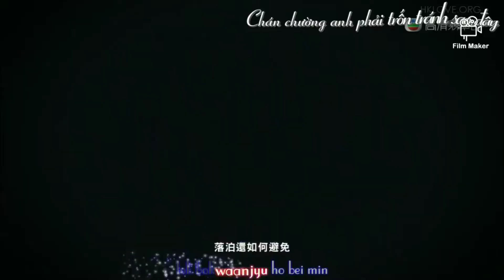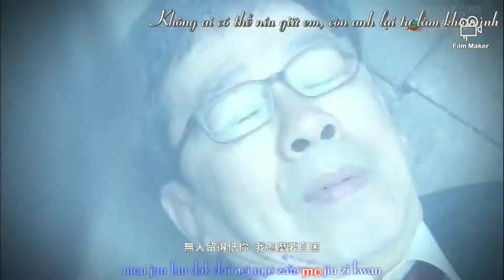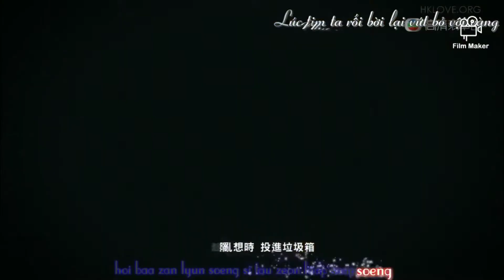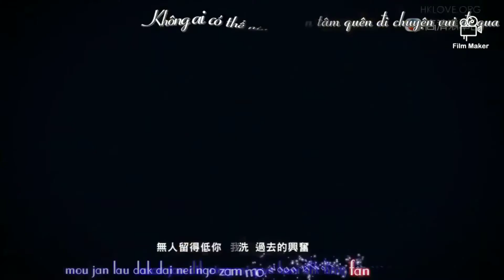Di vật ( Pháp ngoại phong vân Ost ) - Lời Việt